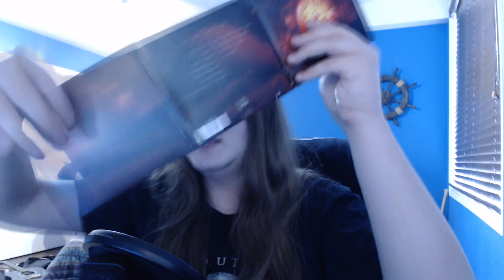Worst to Best | IQ | W2B Episode 9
Welcome to another episode of W2B (worst 2 best), this episode will cover the discography of one of the founding fathers of Neo-Progressive Rock, 'IQ'. From 1985 to 2019, this band has remained a prominent figure in the subgenre. Coming out with the ever-popular release "The Road Of Bones" in 2014 and gaining recognition for their craftsmanship.

I hope you all enjoy my ranking of IQ's albums from Worst to Best.